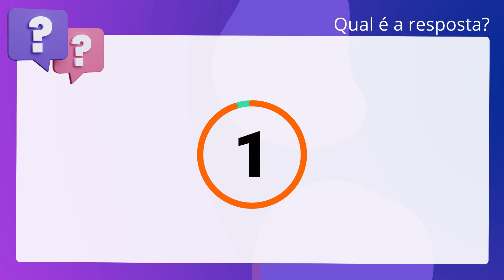QScon Direito: [Art. 270, § único, RI-TJMA] Texto de Lei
Art. 270, § único, RITJMA | Texto de Lei

Acerca do que dispõe o Regimento Interno do TJ-MA, é correto afirmar que sempre. que recebidos autos físicos do primeiro. Grau, será lavrado o termo de recebimento, no. qual constarão a data e a hora do recebimento, o número de volumes e folhas, que. deverão ser numeradas e rubricadas e deverão ser anotadas no Termo de. Recebimento eventuais falhas ocorridas no processo.

Gabarito: Verdadeiro